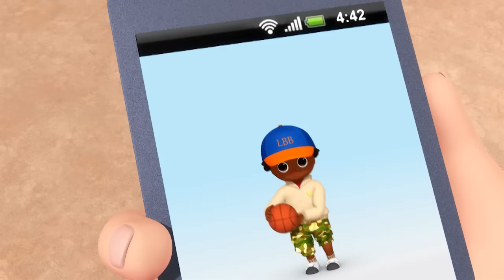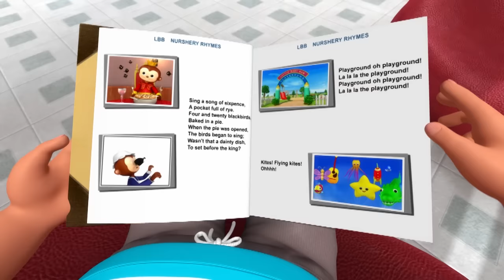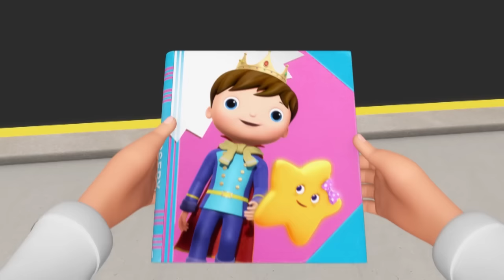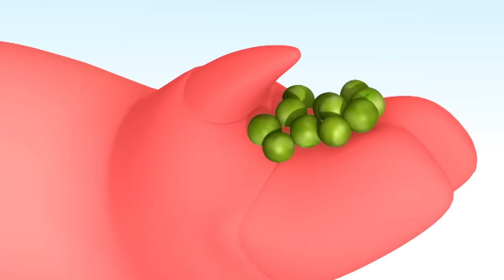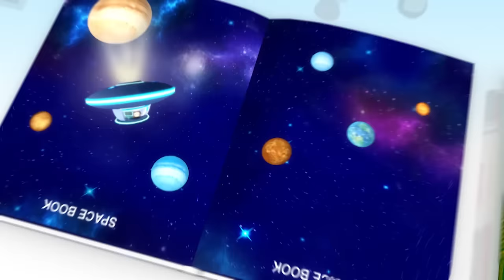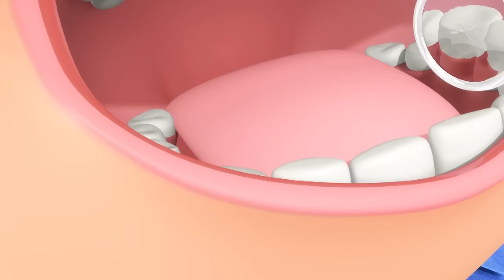Children's Songs | Volume 2 | 52 Minutes Compilation from LBB Junior!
00:04 The Little Mermaid
02:08 Growing Up Song
03:40 Bedtime Routine
04:57 Learning To Swim
06:50 Don't Pick Your Nose Song
08:21 Princess And The Pea Story
10:30 Painting And Drawing Song
12:38 Backpack Song
14:10 Tongue Twisting Fun!
16:17 Measuring Your Height Song
17:49 Riding A Bike Song
19:23 New Shoes
21:08 Ice Skating Song
22:50 Life Cycle of A Frog Song
24:22 Book Song!
25:51 Party Bus
27:52 Bumper Cars Song
29:31 Eat Your Vegetables
31:06 Kite Flying Song
32:44 Saying Sorry Song
34:26 Counting By 2 Song
36:09 Book Song - Part 2
37:44 Fly Song
39:43 Silly Animal Song
41:36 Trampoline Song
43:23 Friends Play Together
44:57 Playground Song
47:16 Picnic Song
49:04 Going To The Dentist Song
50:42 Yo-Yo Song